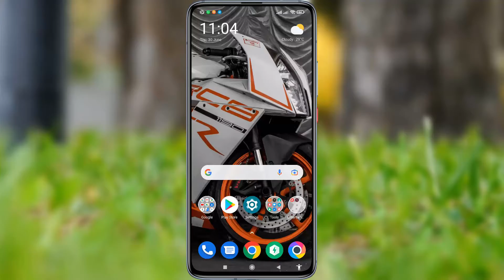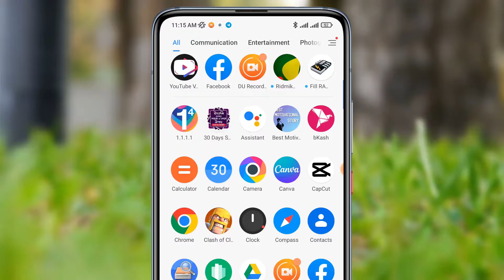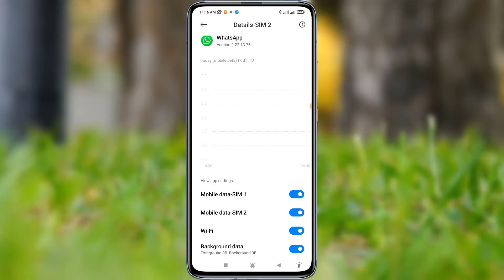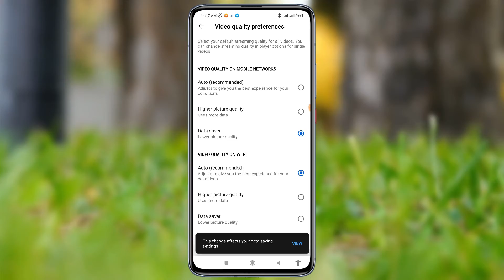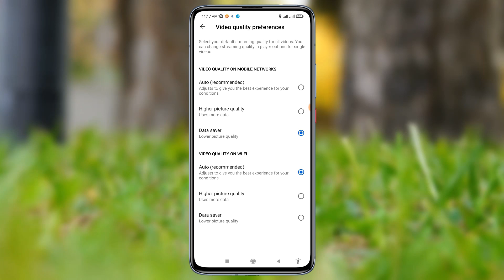চোখের পলকে কাজটি করে নিন | না দেখলে চরম মিস করবেন | AnjonTech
Hello in this video I am gonna share best android useful tips for all smart android phone. By through this settings will help to set data usage everyday.